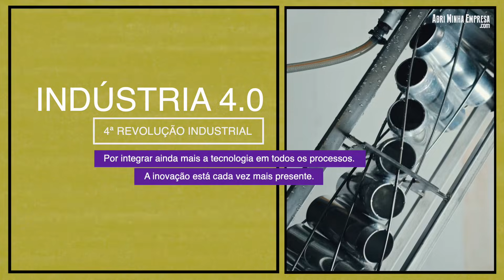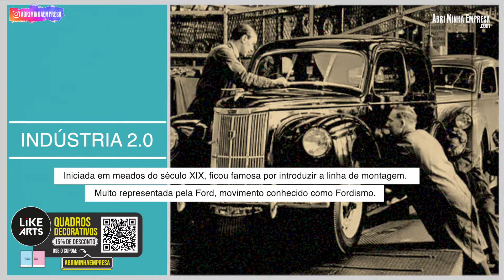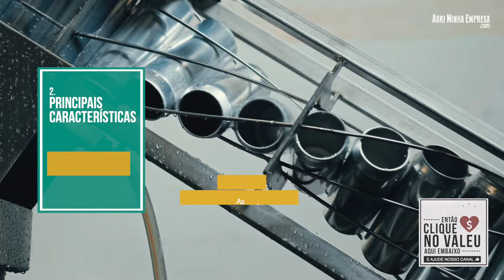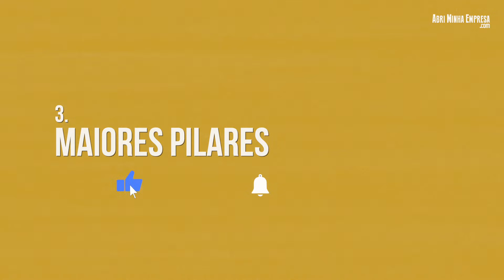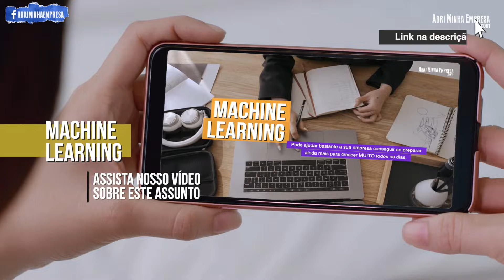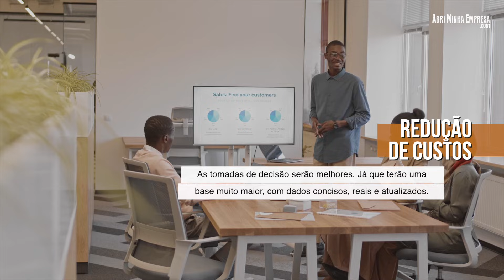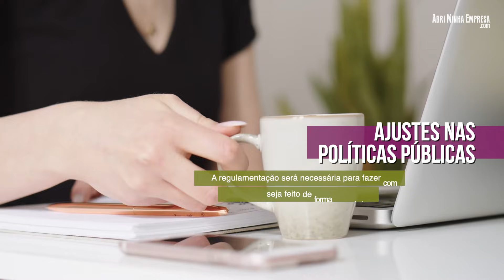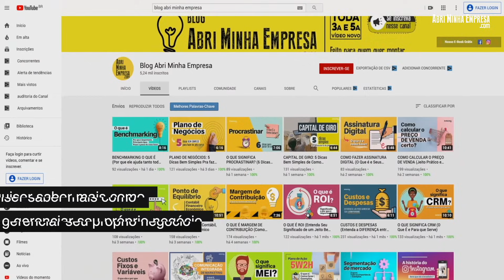O QUE É INDÚSTRIA 4.0 (4ª REVOLUÇÃO INDUSTRIAL) | Resumo e Seus Impactos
👉 Quadros Decorativos com DESCONTO DE 15% para te Inspirar e Alegrar a sua Jornada Empreendedora! Use o cupom ABRIMINHAEMPRESA no site da LIKE ARTS

O QUE VOCÊ VAI VER NESSE VÍDEO:
Industria 4.0 ou Quarta Revolução Industrial. Este assunto vem chamando muita atenção porque promete mudar a forma de fabricação e distribuição de produtos.

Principalmente por integrar ainda mais a tecnologia em todos os processos. Assim, a inovação está cada vez mais presente.

Por isso, entenda agora o que é indústria 4.0, suas principais características, seus pilares e os impactos reveladores que todo tipo de negócio precisa saber. Tudo de um jeito prático e resumido!